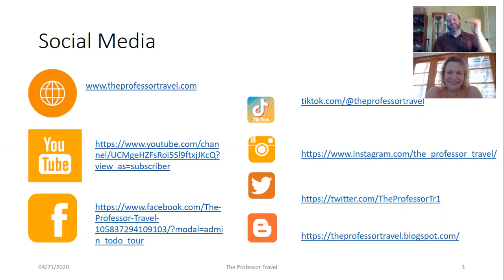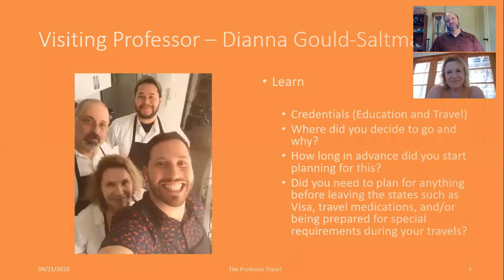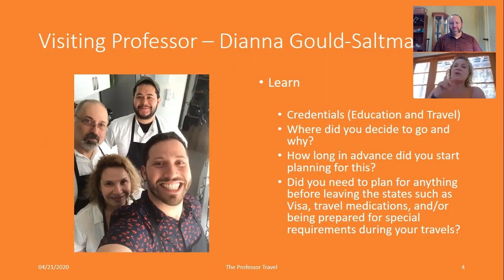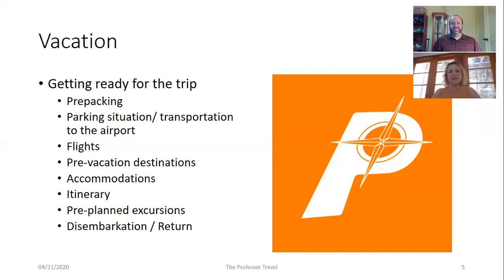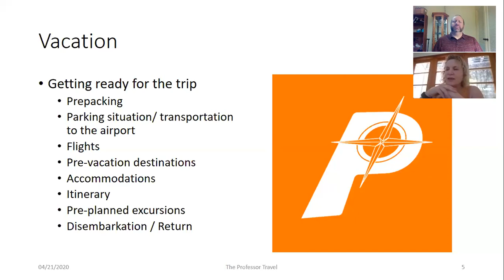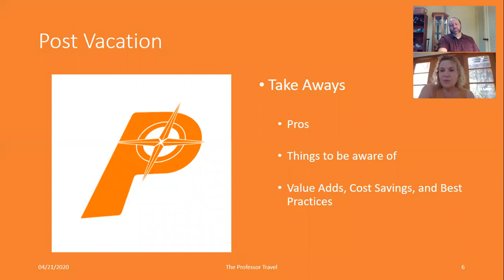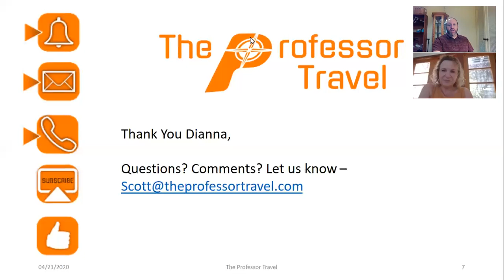The Professor Travel 07/19/2020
Bonjour à nouveau, étudiants !!!
(Hello Again, Students!!!)

This week on The Professor Travel, I am privileged to be joined by this week’s Visiting Professor Dianna Gould-Saltman (my sister) as she takes us on a cultural excursion from Leon to Avignon on The Rhone River with Viking River Cruises long ship The Heimdahl.

Join us as we explore the wine region in search of chocolates, Roman ruins, and exceptional experiences on this trip on a lifetime with a post-trip stay in Barcelona, Spain!!!

Enjoy and make every day a travel adventure!!!